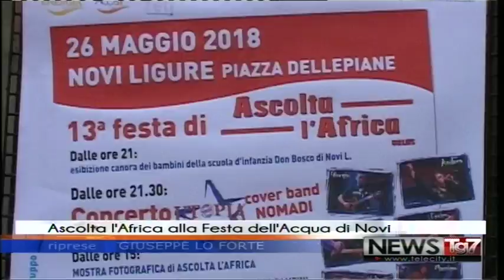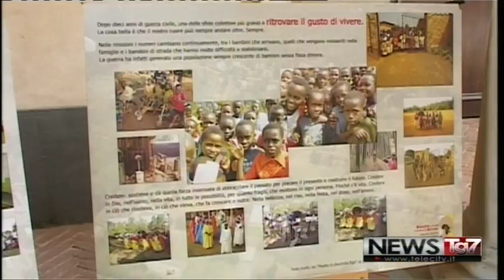Servizio tg al 290518 Ascolta l'Africa alla festa dell'acqua di Novi